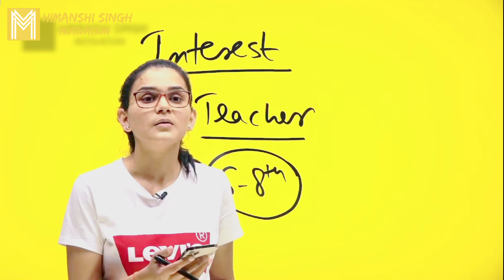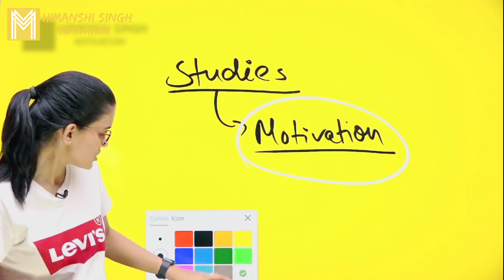Toxic Parents of India